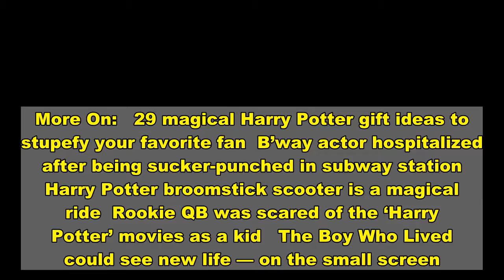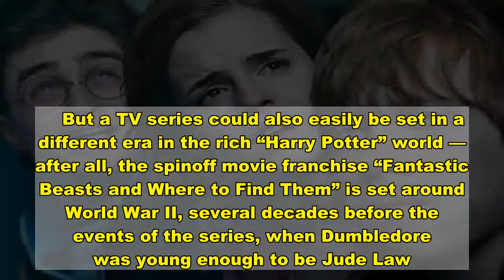‘Harry Potter’ series in development at HBO Max: report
More On:   29 magical Harry Potter gift ideas to stupefy your favorite fan  B’way actor hospitalized after being sucker-punched in subway station  Harry Potter broomstick scooter is a magical ride  Rookie QB was scared of the ‘Harry Potter’ movies as a kid   The Boy Who Lived could see new life — on the small screen.    Variety reported Monday that a “Harry Potter” TV series is in development at HBO Max. According to the outlet, there have been rumors of a “Potter”-verse series for a long time, but there’s not much information known about this one, such as a cast, writers, or even the time period.    However, when contacted by The Post, Warner Bros. and HBO Max released the following statement: “There are no Harry Potter series in development at the studio or on the streaming platform.”   That said, if something clandestine actually is in the works, it could be a redo of the “Harry Potter” books themselves, which came out between 1997 and 2007. After all, even with eight big-screen movie adaptations (grossing almost $8 billion worldwide), there’s plenty of material that was cut, such as a lot of the Marauder’s backstory, or Hermione’s house-elf crusade.    But a TV series could also easily be set in a different era in the rich “Harry Potter” world — after all, the spinoff movie franchise “Fantastic Beasts and Where to Find Them” is set around World War II, several decades before the events of the series, when Dumbledore was young enough to be Jude Law. Harry’s parents’ generation is rife for a focus. A 1970s- and ’80s-era Hogwarts could be fascinating on-screen.   Would original cast members such as Daniel Radcliffe or Emma Watson be involved? Time will tell. There are also several scandals that might complicate that.    For one, author J.K. Rowling has come under fire lately for her controversial views on transgender people, which she outlined in a manifesto and could be an issue for the Potter series making a comeback. Daniel Radcliffe spoke out against her in June.    “To all the people who now feel that their experience of the books has been tarnished or diminished, I am deeply sorry for the pain these comments have caused you. I really hope that you don’t entirely lose what was valuable in these stories to you,” he said about Rowling’s rant.    The spinoff “Fantastic Beats” franchise — which still has three more movies coming — has also not been without controversy, as star Johnny Depp exited the venture under a cloud of domestic violence allegations.     The “Potter” books have sold more than 500 million copies worldwide and remain a hit, so they could also be controversy-proof as a pop-culture juggernaut.    Warner Bros and HBO Max have not responded to The Post’s request for comment.